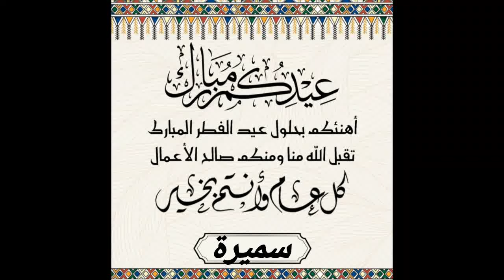اجمل تهنئة العيد 2022 لأهل والأحباب بمناسبة عيد الفطر 2022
اجمل تهنئة العيد